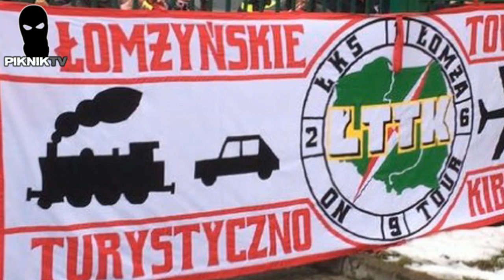PiknikTV, RELACJE+ 2014/2015 (niższe ligi #17)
0:46 STOMIL - WIGRY
2:06 WIDZEW - GKS
5:04 RAKÓW - ROW
6:11 STAL - ZAGŁĘBIE
7:44 GKS - BKS
9:01 OLIMPIA - ŁKS
9:54 ŚLĘZA - KARKONOSZE
10:36 BÓR - DOLPASZ

stadionowioprawcy.net
12zawodnik.pl
kibice.net